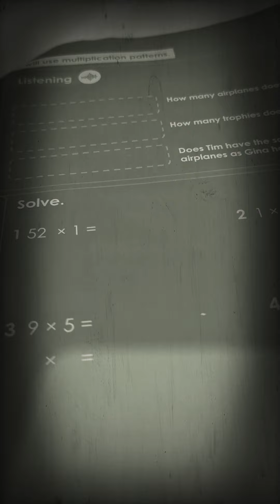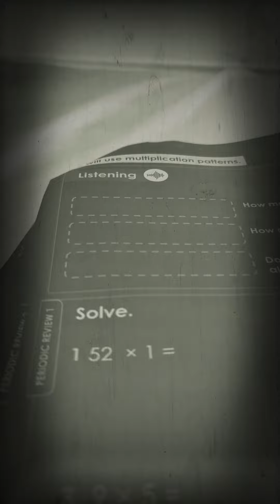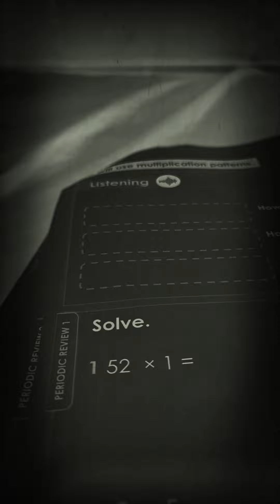28 August 2020